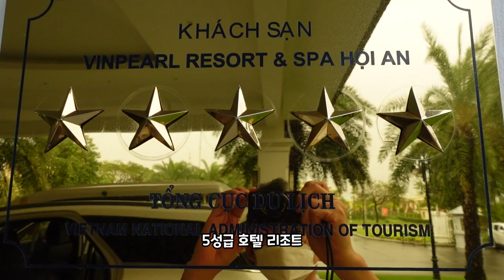한국에 가기전 베트남 가족과 마지막 여행